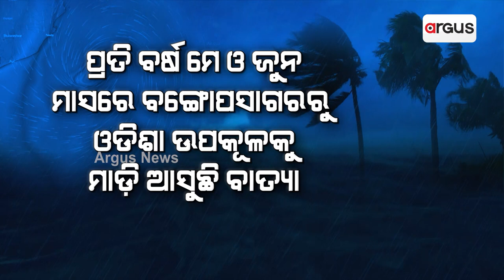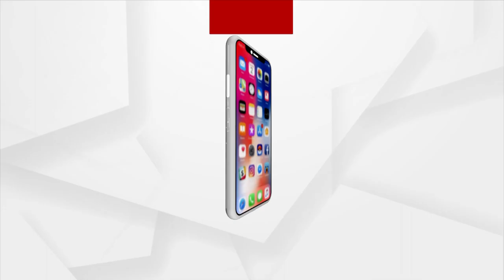IMD Predicts Cyclonic Circulation Likely To Form Over Bay Of Bengal